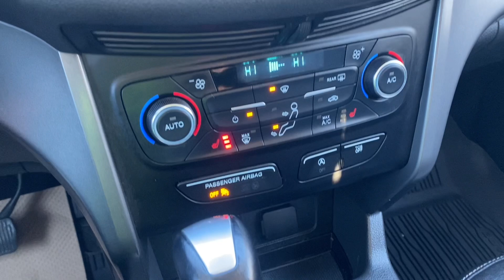2017 Ford Escape SE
Stock: 22RT2164A